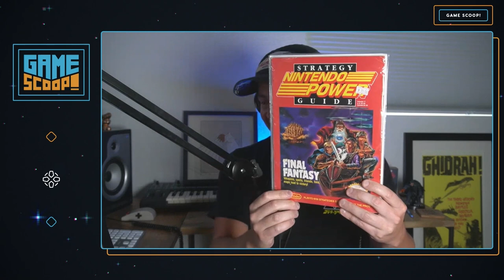Game Scoop! 639: Xbox Game Pass & Outriders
Welcome back to IGN Game Scoop!, the ONLY video game podcast! This week your Omega Cops -- Daemon Hatfield, Sam Claiborn, Seth Macy, and Justin Davis -- are discussing Outriders' sales (or lack thereof), pixel art, memories of old game stores, and more. And, of course, they play Video Game 20 Questions.